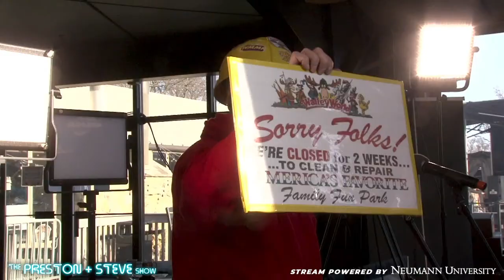The Preston & Steve Show 3/1/24 - LIVE from Cardboard Classic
Stream Powered by Neumann University